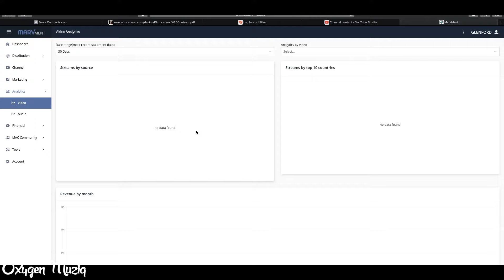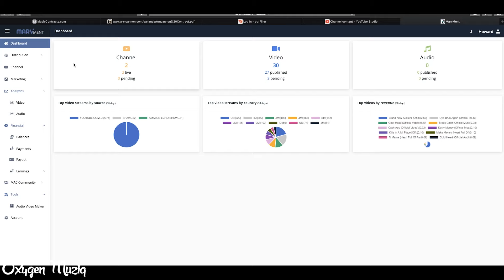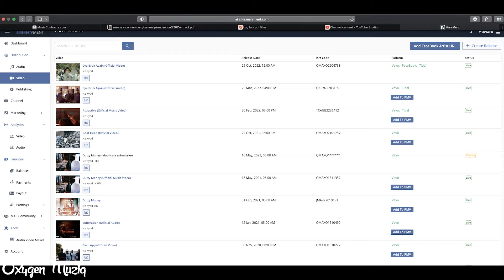How To Merge Your Vevo Channel With Your Official Artist Channel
My apologies, the first video i uploaded had an error so i had to re-edit and re-upload. ENJOY!!!

Join the Movement and have access to Free content and beats

This youtube version can be used for non profit use ONLY!!!
DO NOT POST TO ANY STREAMING PLATFORMS

Beatstore:
💰 Purchase this Beat untagged here at:

💰 Purchase your Untagged Beats here at:

BPM:
A minor

All sales tags ("purchase this beat", etc) will be removed from the official dancehall beat you purchased.

This beat is free for NON-PROFIT USE ONLY! This means YouTube or Soundcloud use with NO monetization. The free version of this beat is NOT available for streaming services such as Spotify, Apple Music, etc.To make profit off your music you must purchase a suitable license. Regardless if you've purchased a license or not, you can NOT register it on BMI/ASCAP/WIPO/OMPI or any
worldwide copyright organization or any other Content ID system unless you have acquired an Exclusive license to the beat.